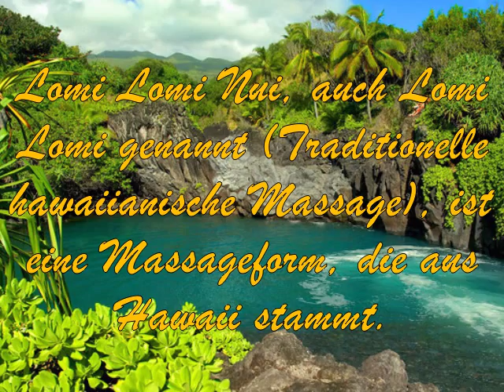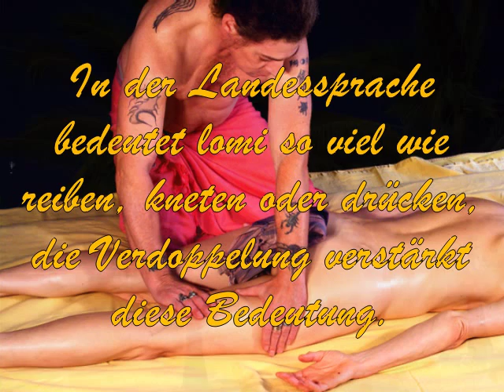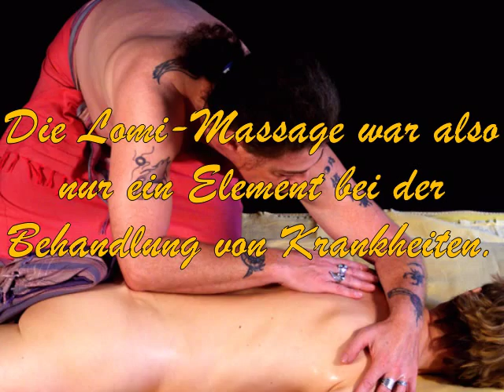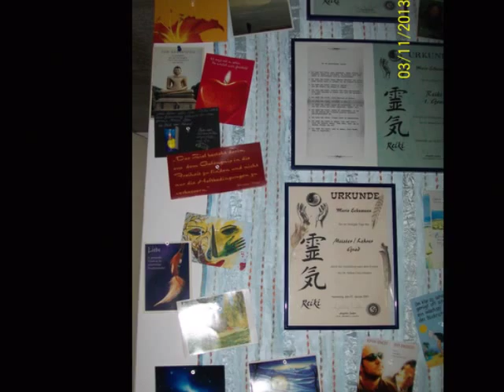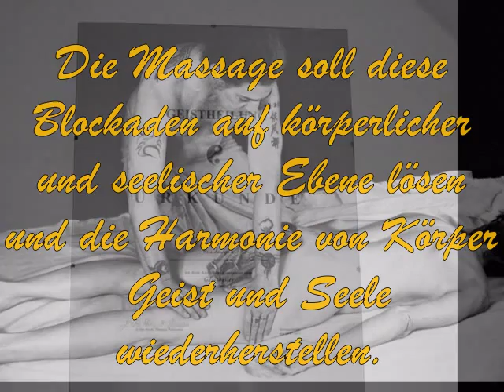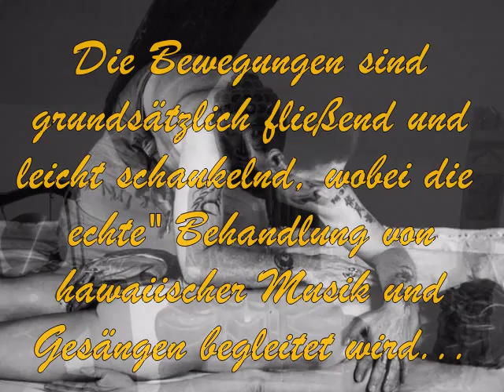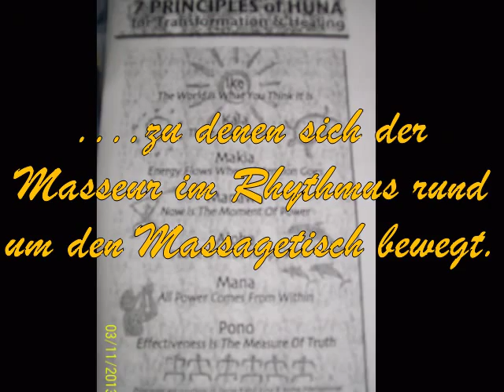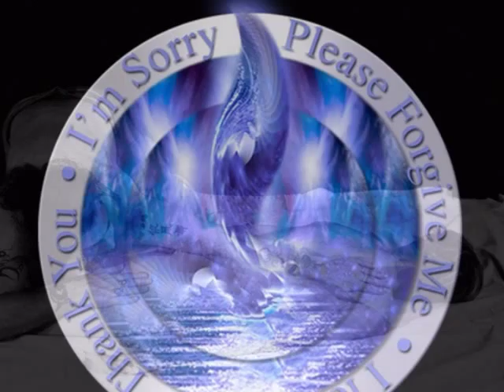Lomi-Lomi-Nui - Gönne dir mal was Gutes.. ;-)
Lomi Lomi Nui, auch Lomi Lomi genannt (Traditionelle hawaiianische Massage), ist eine Massageform, die aus Hawaii stammt. Sie ähnelt in ihrer Ursprungsform eher therapeutischer Körperarbeit als einer Massage und hat den Anspruch, nicht nur den Körper, sondern auch die Seele zu behandeln. Sie war Teil einer Heilbehandlung. Die im Westen als Lomi Lomi angebotenen Massagen sind dagegen in erster Linie Wellness-Behandlungen.

In der Landessprache bedeutet lomi so viel wie reiben, kneten oder drücken, die Verdoppelung verstärkt diese Bedeutung. Nui heißt groß, wichtig oder einzigartig. Lomi Lomi Nui lässt sich also übersetzen als "einzigartiges starkes Kneten" als Begriff für eine spezielle Massageform.
Lomi Lomi kommt aus der traditionellen Heilkunst von Hawaii und war Bestandteil der dortigen Naturheilkunde, insbesondere der Kräuterheilkunde (la'au lapa'au). Diese wurde von schamanischen Heilern (kahuna) ausgeübt. Die Lomi-Massage war also nur ein Element bei der Behandlung von Krankheiten. Außerdem war sie Teil von Initiationsriten beim Übergang in einen neuen Lebensabschnitt und auch der Priesterweihe, weshalb im Westen mitunter von "hawaiianischer Tempelmassage" gesprochen wird. Jeder Heiler entwickelte seinen eigenen Massagestil gemäß der familiären Tradition und Überlieferung, so dass es auch auf Hawai'i nie nur einen "echten" Lomi-Stil gegeben hat. Mit der Christianisierung der hawaiischen Bevölkerung durch amerikanische Missionare ab 1820 wurde die Ausübung der Naturreligion und auch der traditionellen Heilbehandlung verboten, so dass sie nur noch illegal möglich war. Als reine Entspannungsmassage blieb Lomi Lomi jedoch erlaubt. In Europa wurde sie erst Ende des 20. Jahrhunderts bekannt, vor allem als Wellness-Massage. Westliche Interpretationen der schamanischen Philosophie auf Hawaii sind unter dem Namen Huna bekannt geworden.
Eine Lomi-Massage dient nicht nur der Entspannung, sondern ihrem Anspruch nach auch der körperlichen, seelischen und geistigen Reinigung. Die Huna-Auffassung von Gesundheit und Krankheit ähnelt der in der Traditionellen Chinesischen Medizin: In einem gesunden Körper fließt die Energie (mana), Krankheiten verursachen Blockaden, die sich körperlich als Verspannungen manifestieren. Die Massage soll diese Blockaden auf körperlicher und seelischer Ebene lösen und die Harmonie von Körper, Geist und Seele wiederherstellen.

Diese Massage dauert gewöhnlich rund zwei Stunden. Es wird viel Öl verwendet, ursprünglich von der Kukui-Nuss. Der Behandler arbeitet nicht nur mit den Händen, sondern mit dem gesamten Unterarm einschließlich der Ellenbogen. Es gibt auch die vierhändige Lomi-Massage, die von zwei Personen gleichzeitig ausgeführt wird. Die Bewegungen sind grundsätzlich fließend und leicht schaukelnd, wobei die "echte" Behandlung von hawaiischer Musik und Gesängen begleitet wird, zu denen sich der Masseur im Rhythmus rund um den Massagetisch bewegt. Die Massage kann in ihrer Stärke variieren, auch innerhalb einer Behandlung. So kann sie sehr sanft und beruhigend sein, aber auch fordernd, in den Schmerz gehend, um tiefliegende Spannungen aufzulösen.

Die Behandlung beginnt mit dem Rücken, der nach schamanischer Sichtweise der Ort der Vergangenheit ist. Im Anschluss wird der vordere Teil des Körpers bearbeitet, wobei der Bauch als Ort der Gefühle und der Erinnerungen gilt. Dem spirituellen Hintergrund entsprechend wird vor und nach der Lomi-Massage ein Gebet gesprochen.